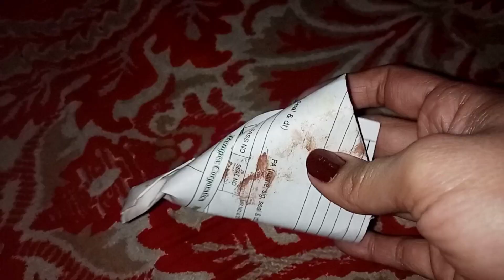Mini vlog/what i eat/amrood chat very Tasty/comfort food ghar ka khana/Street Side Samosa i love it.